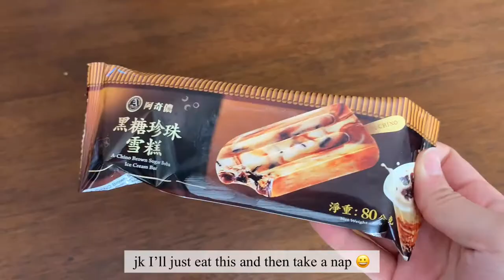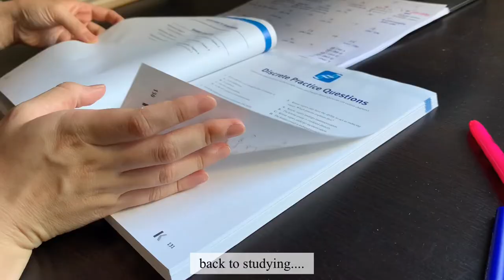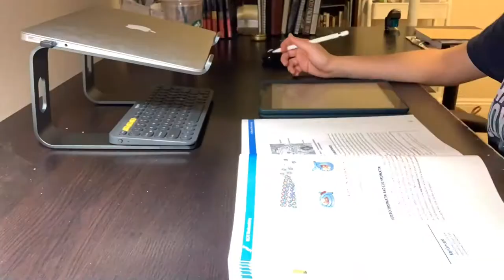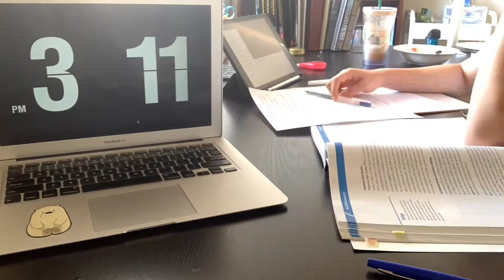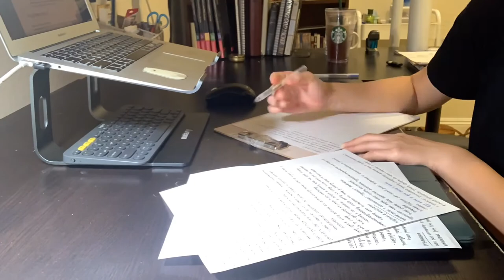week in my life: laptop stand unboxing, boba ice cream, studying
hi! pls enjoy my vlog :-)